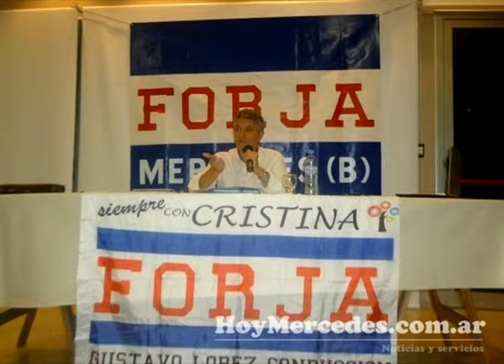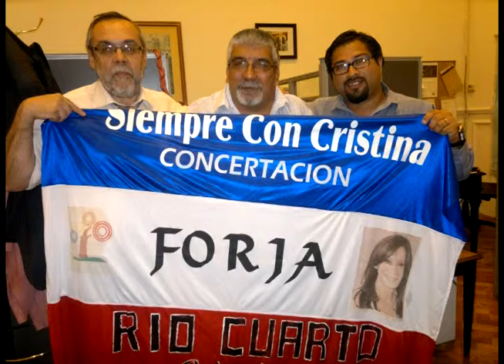Un encuentro con Gustavo Lopez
En una visita al despacho del Subsecretario de la Presidencia de la Nación, el Dr. Gustavo López (Presidente Partido Concertación FORJA) responde a unas preguntas de la actualidad del país, del partido FORJA y de su postulación a Jefe de Gobierno de la Ciudad de Buenos Aires.